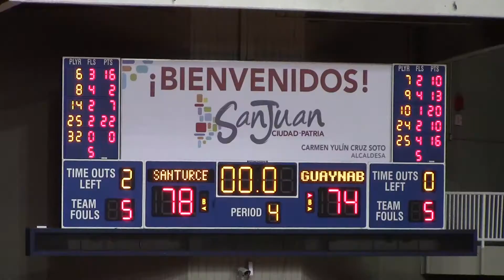SAN 78 - GBO 74 @Santurce 6-25-13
¡Primero en Casa!

El Coliseo Roberto Clemente se vistió de gala para recibir a los protagonistas de una de las series del Baile de Coronación. Después de mucha intensidad y lucha los Cangrejeros de Santurce derrotaron en un final de película a los Mets de Guaynabo para de esta forma tomar ventaja 1-0. El marcador final fue de 78 por 74.

Faltando cinco minutos para terminar el partido los Mets tenían una ventaja de cinco puntos (65 por 60). Luego de una jugada donde le pitaron una falta antideportiva al Metropolitano Daniel Santiago sobre Javier González, los Cangrejeros sacaron sus palancas y su mejor baloncesto para lograr la victoria a base de su marca de fábrica: buena defensa, excelente movimiento del balón ofensivo e importantes tiradas libres.

Los mejores en la ofensiva por Santurce lo fueron Alex Galindo y David Jackson con 22 puntos cada uno y 16 de González. Por los Mets los mejores lo fueron Larry Ayuso con 20 puntos y Santiago con 16.

Ahora esta serie se traslada este próximo jueves, 27 de junio al Coliseo Mario Morales de la ciudad de Guaynabo donde desde las 8:00 pm se enfrentarán estos dos colosos del Baloncesto Superior Nacional. ¡Cangrejo, te esperamos!